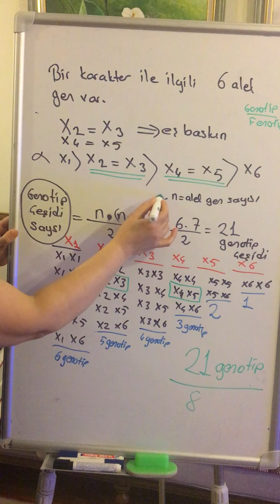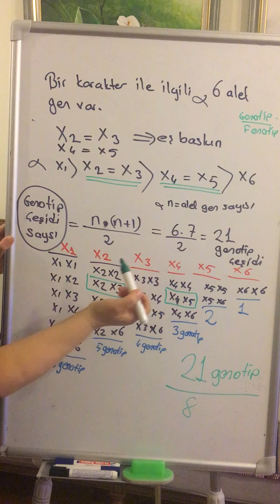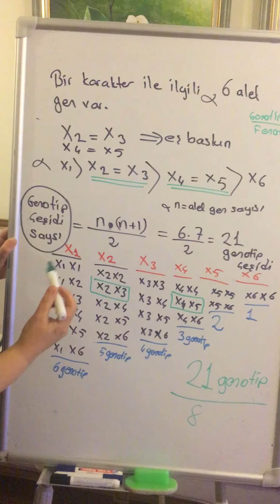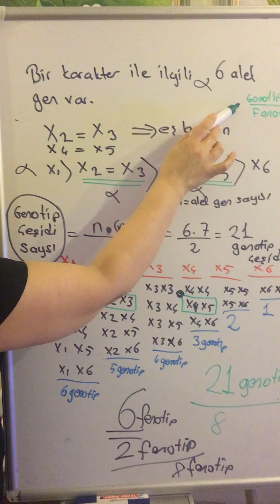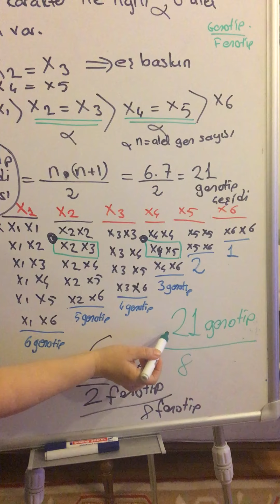çok alellik sorusu ve cevabı IMG 8614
Buse'nin sorusunun cevabı